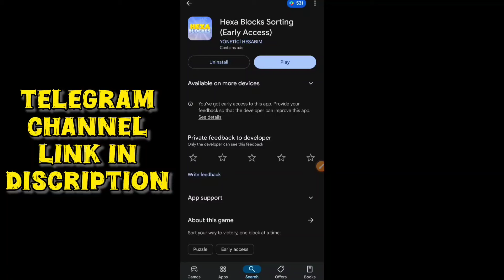Hexa blocks sorting app | Hexa blocks sorting game real or fake | withdraw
About: Epic 999 Official is a YouTube Channel,